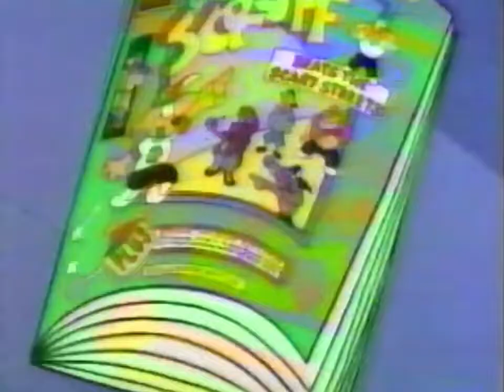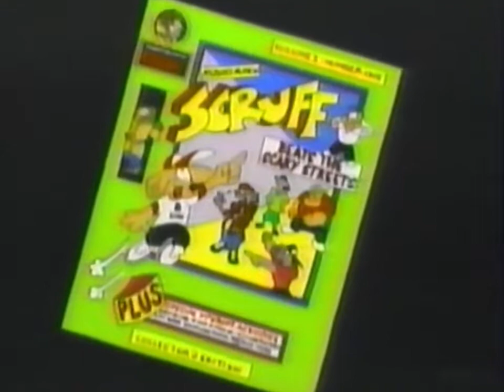Crazy Daisy/Burger King/Bobby's World/McGruff/Dr Rock's Dinosaur Adventure(1997)(60f)(80f)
Copyright 2022 Disney/Sony Wonder/Random House/Golden Books Family Entertainment/Discovery Family/Discovery Networks/CiNAR/Cookie Jar/DHX Brands/9Story Entertainment/Oasis Animation/WGBH/PBS Kids/Sesame Workshop/Sesame Street/Buena Vista/Disney-ABC TV/Universal Cartoon Studios/DreamWorks/Paramount Network/Sabella-Dern/MGM/TCFC/King Rollo Films/Bagdasarian Productions/Southern Star/Hanna-Barbera/Coca-Cola Television/Astley Baker Davies/Berenstain Productions/Nelvana Limited/Dr Seuss Enterprises/BBC/Fred Rogers Company/Grand Slamm Children’s Films/WangFilm Productions/Columbia TriStar Television Distribution/Sony Pictures TV International/Kenner Toys/Hasbro Toys/The Coca-Cola Company/Mikayla’s Words/General Mills/Ralston Foods/Kellogg Company/Malt-O-Meal/Quaker Foods/Fisher-Price/Magic-Mario/Mattel/Post Foods/Chuck E Cheese Entertainment/Juicy Juice/Libby’s Juice/Nestle Foods/Nabisco Foods/Kraft Foods/Teddy Grahams/Hefty Brands/CVS Pharmacy/ABCMouse.com/Department of Education/Corporation For Public Broadcasting/Kideo VHS/Hefty Brands/WildBrain/Sony Pictures/Penguin Random House/Marc Brown/DHX Media/WGBH Kids/Hop Israel/JimmyandFriends/Big Idea Productions/VeggieTales/MagicDust Television/Just For Kids/Warner Bros/Endemol Australia/FremantleMedia International/Film Roman/USA/TV/CBS10/FOX28/NaQis&Friends/UniverSoul/Intel/UA/KidVd/HiT
Rated:TV-Y(E/I)